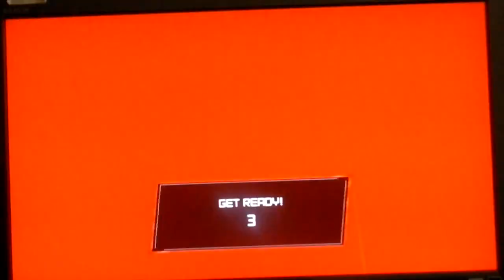RAGE PORN? | PS3 Gameplay # 1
Part one of RANG the game on playstation 3! My first time ever playing it. I must have  adirty mind huh?